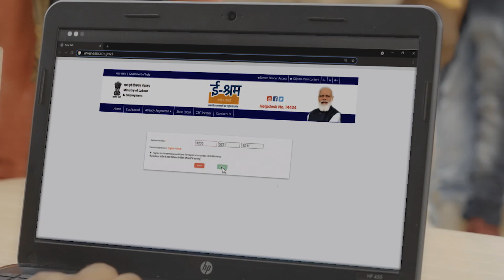करोड़ों असंगठित कामगारों को मुख्यधारा से जोड़ने के लिए ई-श्रम पोर्टल की शुरुआत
अंतिम पंक्ति में खड़े अंतिम असंगठित कामगार तक सभी सामाजिक सुरक्षा योजनाओं का लाभ पहुंचाने के लिए श्रम एवं रोजगार मंत्रालय, भारत सरकार ने ई-श्रम पोर्टल की शुरुआत की है।

ई-श्रम से जुड़ें और आगे बढ़ें।